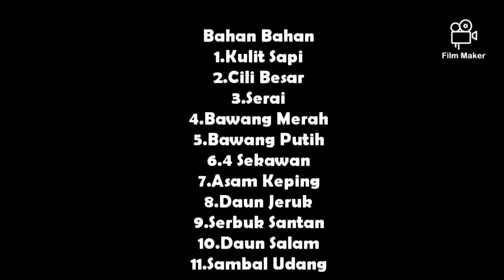KULIT SAPI MASAK LEMAK😁🤤